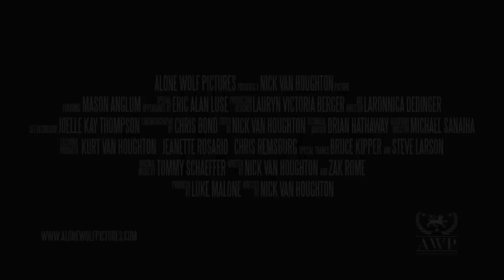James The Janitor (2012) - Teaser Trailer #1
James the Janitor is about a young boy of 11 who, unbeknownst to the school, takes over his aging uncle's job as janitor when his uncle is unable to do so himself anymore.